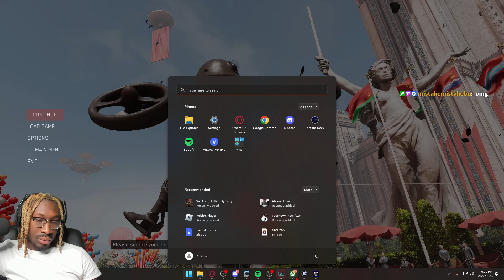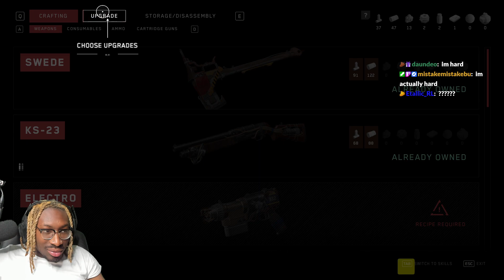Beef Universe Plays Atomic Hearts For The First And Last Time